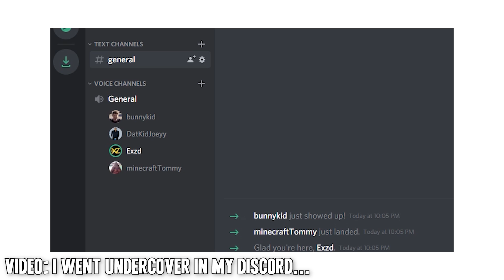the never ending game of UNO... (seriously don't watch this)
the absolute worst UNO gameplay you'll ever watch...

Friends in vid:
Chaos  @WhosChaos
Tranium  @Tranium
Hyper  @HyperNovaPuma